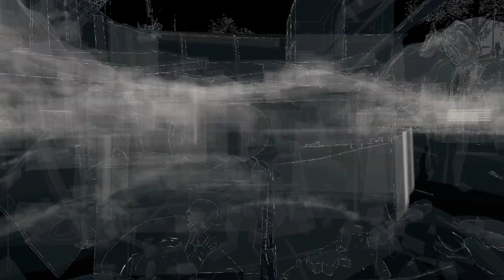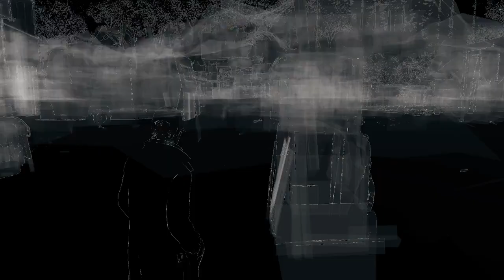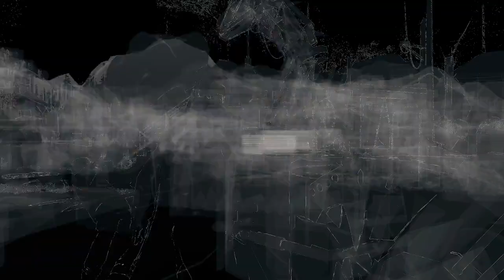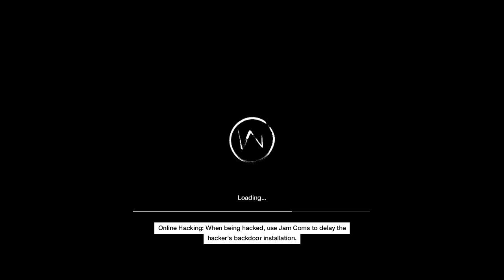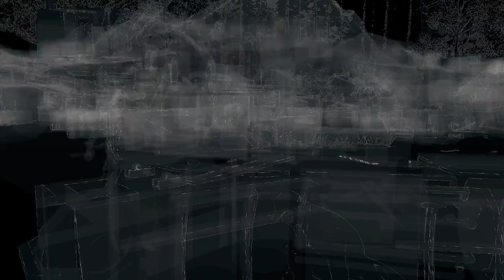Internet went out (Only Takedown Challenge) [VOD]